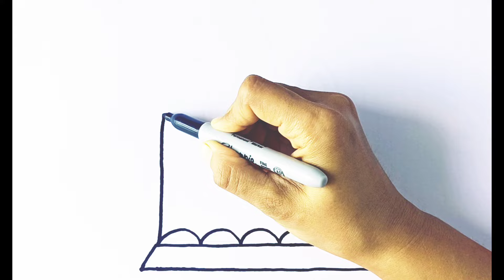How To Draw A Unicorn Cake 🎂 Easy Cake Drawing Painting Coloring For Kids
How To Draw A Cake 🎂 Easy Cake Drawing Painting Coloring For Kids